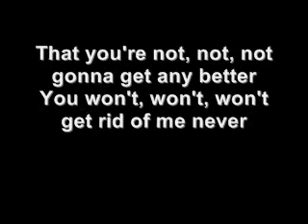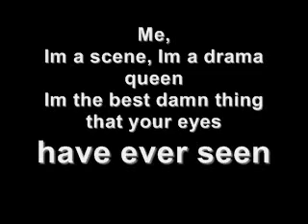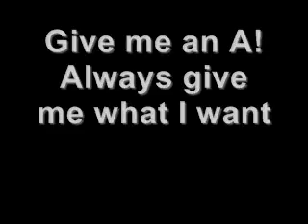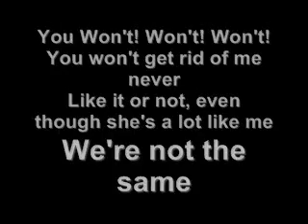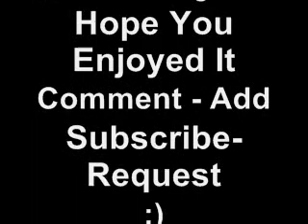The Best Damn Thing Lyrics - Avril Lavinge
Lyrics to Avril Lavigne's The Best Damn Thing!